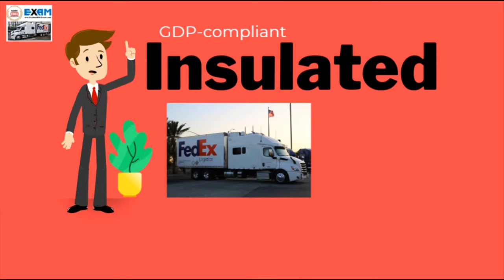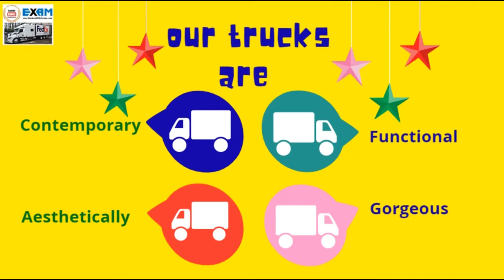EXAM Transport Animated Commercial | Expediter Services | BioPharma Expedite Trucking Fleet Owner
EXAM Expedite Trucking New-Hire Explanatory Commercial